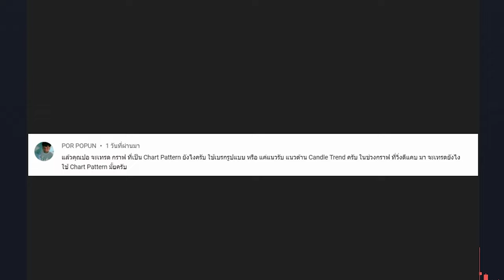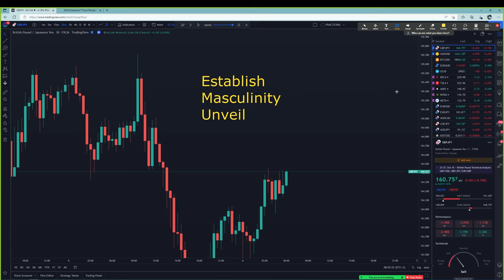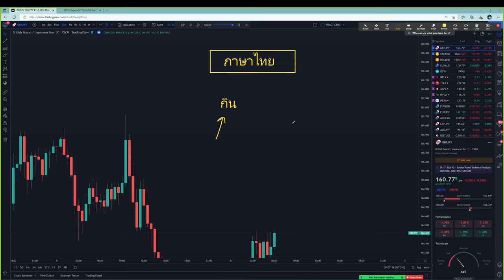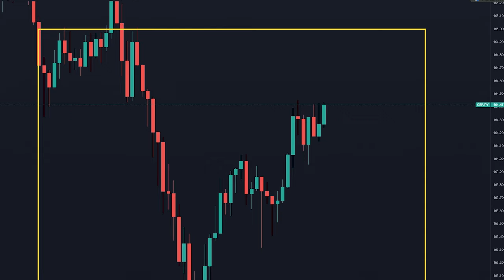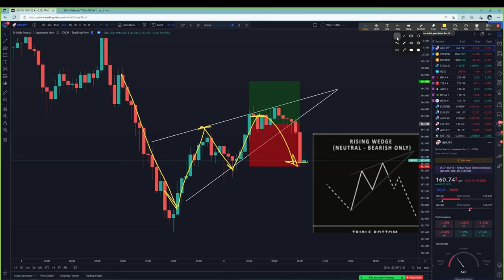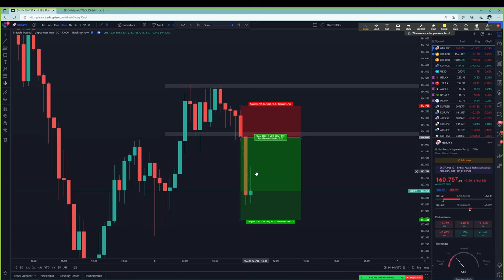ใครท้อกับการนั่งจำรูปแบบราคา FOREX | คลิปนี้จะช่วยให้คุณตาสว่าง